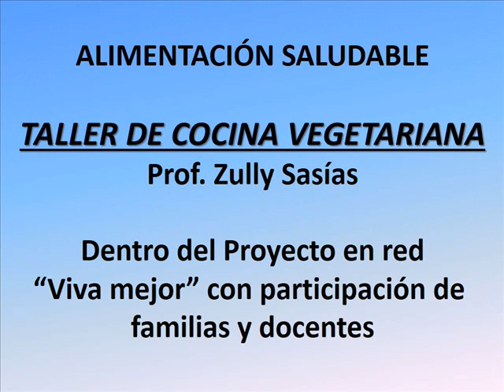Mini Expo Educa - Escuela 86